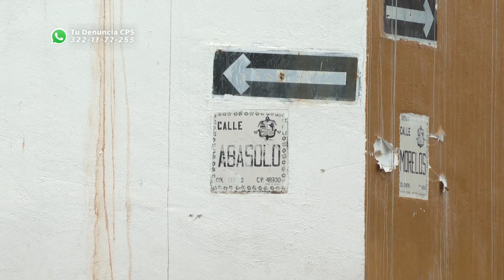Reportan fuga de drenaje en céntrica calle Morelos | CPS Noticias Puerto Vallarta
En plena calle Morelos surge otra fuga de drenaje, vecinos reportaron a CPS Noticias-Tribuna de la Bahía que desde hace varios días en la esquina con Abasolo brotaron las pestilentes aguas, justo donde se une el machuelo de la banqueta con el típico empedrado.